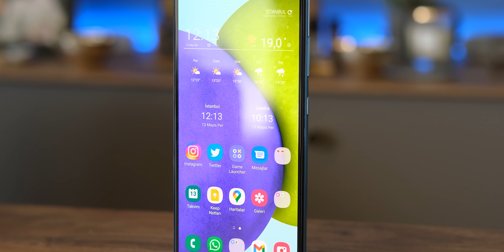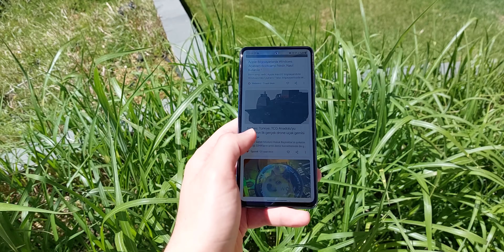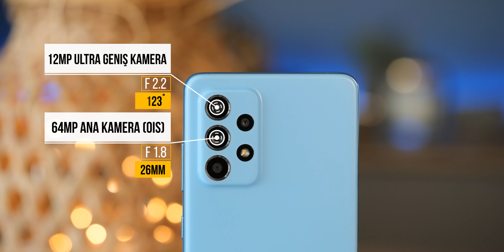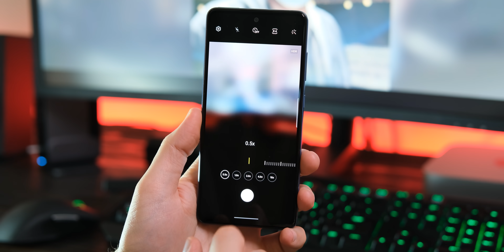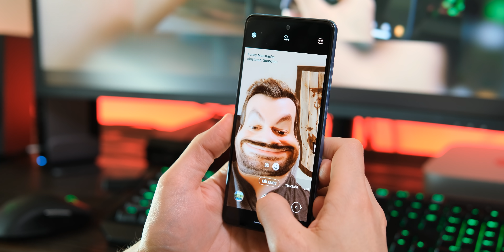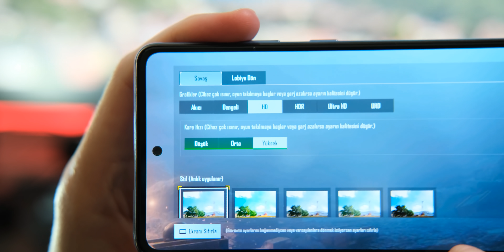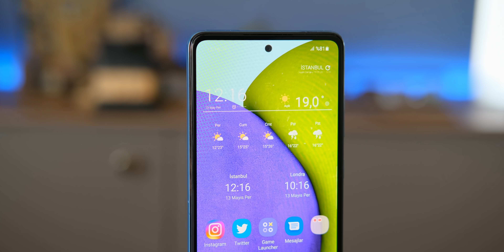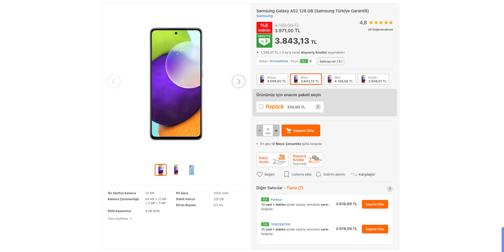Samsung Galaxy A52 İnceleme - Bu telefon olmuş!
Herkese Merhaba, ben Alp Gürsoy. Bu bölümde Samsung'un un orta segmentte özellikleri ile dikkat çeken Galaxy A52 telefonuna yakından bakacağız. Bu arada genel özellikleri ile bu telefon Galaxy A72 ile çok benzer olduğu için, aralarındaki farkı merak edenler için de video içerisinde bölüm bölüm Galaxy A72 ile olan farkları, ya da benzerliklerinden de bahsedeceğim. Bundan dolayı Galaxy A52 ile Galaxy A72 arasında kalanlar için de faydalı bir video olacağını düşünüyorum. İyi Seyirler!

YENİ VİDEOLARDAN VE SÜRPRİZLERDEN HABERDAR OLMAK İÇİN;

Video İçeriği;

00:00 Giriş
00:28 Kutu Açılışı
01:06 Tasarım ve Özellikleri
02:28 Ekran Özellikleri
03:08 Parmak izi Okuyucusu
03:50 Arka Kameralar
06:47 Ön Kameralar
07:52 Teknik Özellikleri
08:31 20dk PUBG Testi
09:34 Pil Performansı
10:19 Hoparlör Testi
10:55 Telefon Hakkında Genel Görüşüm
11:40 Kapanış